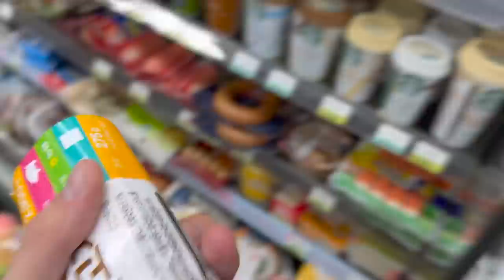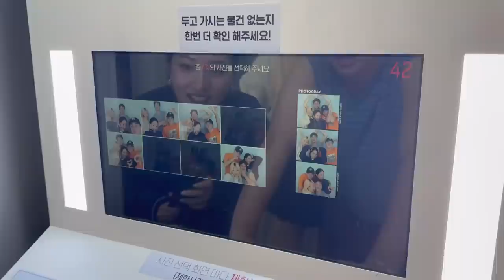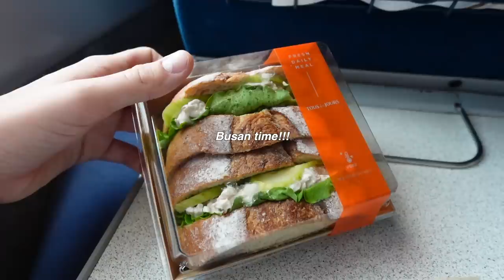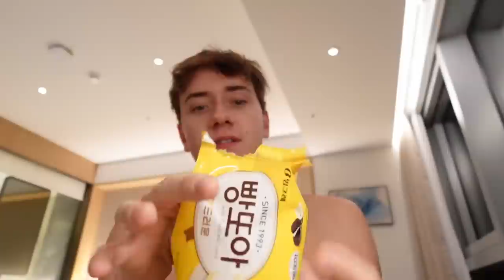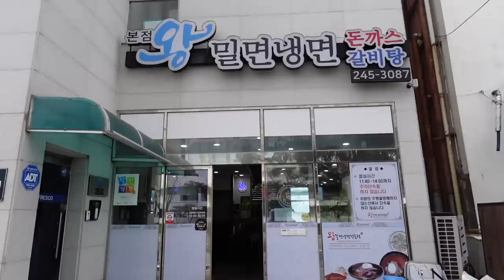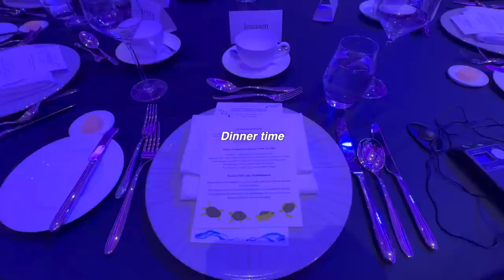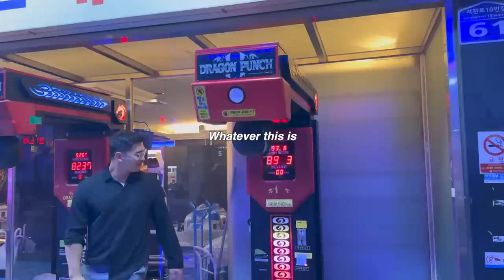127 hours in korea